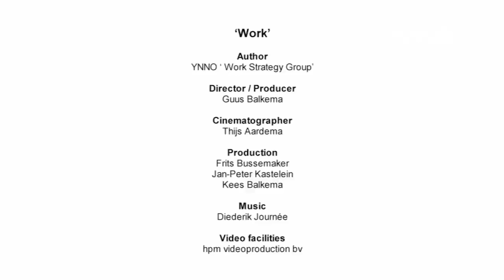YNNO WORK trailer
The future of work. A debate between leading thoughtleaders, experts and topmanagers on how to increase productivity of knowledge work. One thing is clear we need to fundamentally change the way we organise work. Listen to Tom Davenport, Larry Prusak, Rob Cross, Peter Fingar, Peter Gray, Henk Volberda, Teun Hardjono, Ajiedj Bakas, Frits Bussemaker, Ton Mulders, Willem van Oppen, Andre Haket and John Jeston.